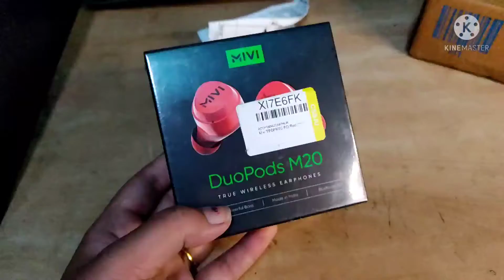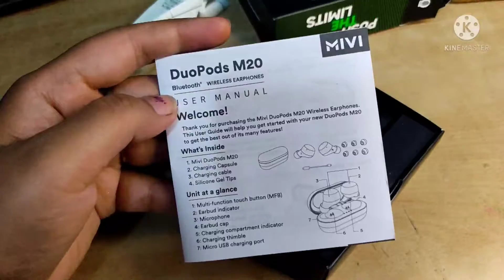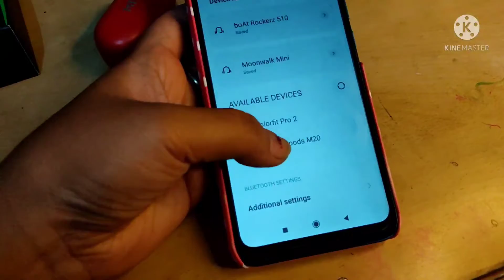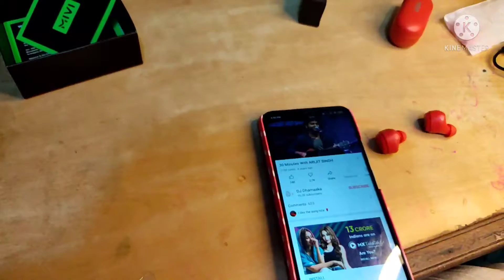Mivi DuoPods M20 True Wireless Bluetooth Headset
Hi friends

 I hope u liked this.